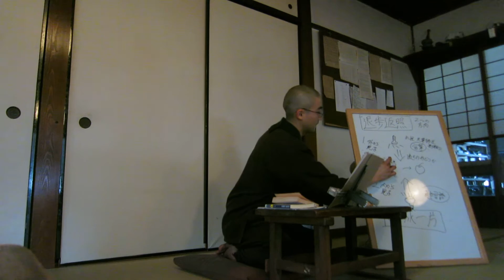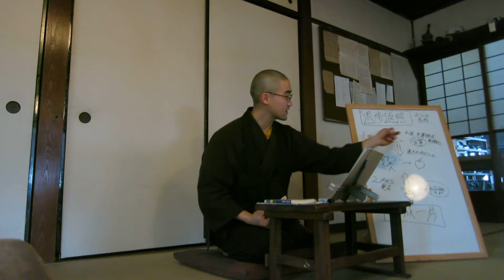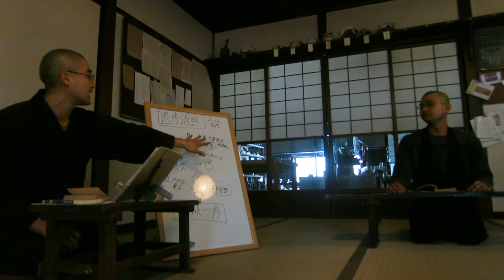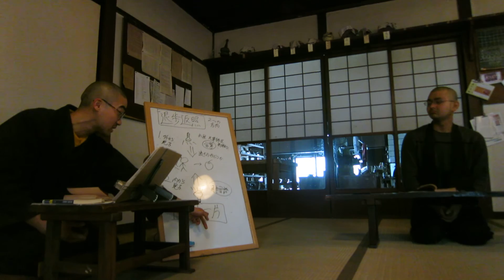典座教訓（２回目の輪講・遊心の当番・パート９）、２０１７年１月１９日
今日の原文は：
　粥時の菜を調ふる次に、今日齋時に飯羮等に用うる所の盤桶（ばんつう）並に什物調度（じゅうもつちょうど）を打併（たびゃう）して、精誠浄潔（せいせいじょうけつ）に洗灌（せんかん）し、彼此（ひし）高處（こうじょ）に安ずべきは高處に安じ、低處に安ずべきは低處に安ぜよ。高處は高平に、低處は低平。
　キョウ（木＋夾）杓（きょうしゃく）等の類、一切の物色（もつしき）、一等に打併して、眞心（しんしん）に物を鑑（かん）し、輕手（けいしゅ）に取放（しゅほう）す。
　然して後に明日の齋料（さいりょう）を理會（りえ）せよ。先ず米裏に蟲有らんを擇べ。緑豆（りょくず）・糠塵（こうじん）・砂石等、精誠に擇べ。
　米を擇び菜を擇ぶ等の時、行者（あんじゃ）諷經（ぶぎん）して竈公（そうこう）に囘向（えこう）す。
　次に菜羮（さいこう）を擇び物料（もつりょう）を調辨（ちょうべん）す。
　庫司に隨いて打得（たとく）する所の物料は、多少を論ぜず、麁（鹿＋鹿＋鹿）細（そさい）を管せず、唯だ是れ精誠に辨備するのみ。切に忌（い）む。色を作して口に料物の多少を説くことを。
　竟日（ひねもす）通夜（よもすがら）、物來りて心（むね）に在り、心（むね）歸して物に在り。一等に佗の與（ため）に精勤辨道す。
　三更（さんこう）以前は、明曉（みょうきょう）の事を管し、三更以來は、做粥（さしゅく）の事を管す。
　當日の粥了（おわ）らば、鍋（か）を洗い飯を蒸し羮（こう）を調う。
　齋米（さいべい）を浸（ひた）すが如きは、典座水架（すいか）の邊を離るること莫（な）れ。明眼（めいげん）に親しく見て、一粒（りゅう）を費さず。如法に淘汰せよ。
　鍋に納れて火を燒き飯を蒸す。
　古に云く、「飯を蒸す。鍋頭を自頭と爲し、米を淘る。水は是れ身命なりと知れ」と。
　飯を蒸し了らば、便（すなわ）ち飯ラ（竹＋羅）裏（はんらり）に收め、及ち飯桶（はんつう）に收めて、擡槃（ばんだい）の上に安ぜよ。
　菜羮（さいこう）等を調辨（ちょうべん）すること、應に飯を蒸すの時節に當るべし。
　典座親く飯羮（はんこう）調辨の處在を見、或は行者を使い、或は奴子（ぬす）を使い、或は火客（こか）を使い、什物（じゅうもつ）を調えしめよ。
　近來は大寺院に、飯頭（はんじゅう）・羮頭（こうじゅう）有り。然れども是れ典座の使う所なり。
　古時は飯頭羮頭等無く、典座一管（いっかん）す。
　凡（およ）そ物色（もつしき）を調辨するに、凡眼（ぼんがん）を以て觀ること莫れ。凡情を以て念（おも）うこと莫れ。
　一莖艸（いっきょうそう）を拈（ねん）じて、寶王刹（ほうおうせつ）を建て、一微塵（いちみじん）に入いて、大法輪を轉ぜよ。
　所謂（いわゆる）、縱（たと）えフ（艸+甫）菜羮（ふさいこう）を作るの時も、嫌厭輕忽（けんえんきょうこつ）の心を生ずべからず。縱え頭乳羮（ずにゅうこう）を作るの時も、喜躍歓悦（きやくかんえつ）の心を生ずべからず。既に耽著（たんじゃく）無し、何（なん）ぞ惡意（おい）有らん。然らば則ち麁に向うと雖も全く怠慢無く、細（さい）に逢（あ）うと雖も彌（いよいよ）精進有るべし。
　切に物を遂うて心を變ずること莫れ。人に順（したが）いて詞（ことば）を改むるは、是れ道人に非ざるなり。
　勵志至心（しいしん）に、浄潔（じょうけつ）なること古人に勝（まさ）れ、審細（しんさい）なること先老に超えんことを庶幾（こいねがふ）べし。
　其の運心（うんしん）道用（どうゆう）の體（てい）たらくは、古先（こせん）は縱（たと）ひ三錢を得るときは、而（すなわ）ち（艸+甫）菜羮を作るも、今ま吾（わ）れ同く三錢を得るときは、而（すなわ）ち頭乳羮を作らんと。
　此の事難（なん）爲（に）なり。所以（ゆえ）は何（いか）ん。今古殊異（しゅい）にして、天地懸隔（けんかく）なり。豈（あ）に肩を齋（ひと）しくすることを得る者ならんや。
　然れども審細（しんさい）に辨肯（冖＋月）するの時は、古人を下視（あし）するの理、定（さだ）んで之れ有り。
　此の理、必然なるすらを、猶（な）お未だ明了ならざるは、思議（しぎ）紛飛（ふんぴ）して、其の野馬（やば）の如く、情念奔馳（ほんち）して、林猿（りんえん）に同じきを卒由（もつて）なり。
　若（も）し彼の猿馬（えんば）をして、一旦（たん）退歩返照（たいほへんしょう）せしめば、自然（じねん）に打成一片（だじょういっぺん）ならん。是れ及（すなわ）ち物の所轉（しょてん）を被（こうむ）るとも、能（よ）く其の物を轉ずるの手段なり。
　此の如く調和浄潔にして、一眼兩眼を失すること勿（なか）れ。
　一莖菜を拈じて丈六の金身と作し。丈六の金身を請して一莖菜を作す。
　神通及び變化、佛事及び利生する者なり。
　已に調ひ調へ了て已に辨じ、辨じ得て那邊（なへん）を看し這邊（しゃへん）に安（お）け。